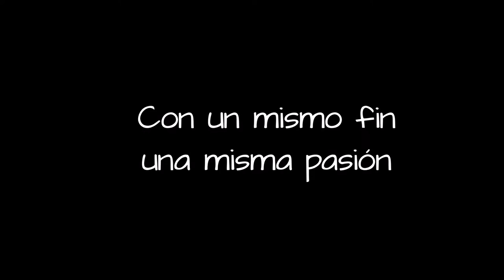¡Que suba el telón! Trailer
Un documental, producido por estudiantes del Colegio y Noviciado Santa María del Camino, sobre el impacto del teatro musical en Puerto Rico.